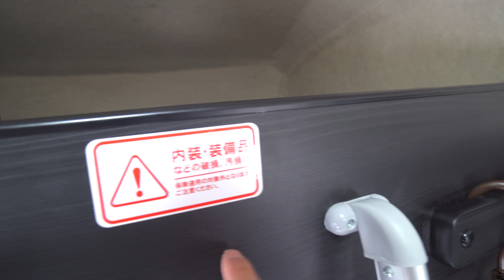【ホテルの高級感がキャンピングカーで味わえる！】RVトラスト”TR500 C-LH”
RVトラスト”TR500 C-LH”

RVトラストさんといえば、RVパークスマートを展開している会社さんでもあります。
キャンピングカーを作るだけでなく買った後楽しめるインフラを作ってくれるのはユーザーにとっても嬉しいですよね！

楽曲提供
Kei Takahashi from good sleeps

キャンピングカー専用のシンクタンク洗浄液を開発しました！

RVクリーンの詳細記事はこちらから